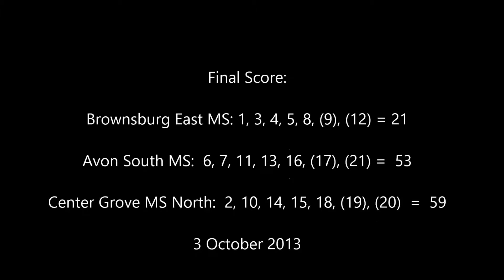Avon South Girls at Center Grove MS North MS - 3 October 2013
The Avon South Middle School Girls finished the regular season at Center Grove MS North today.  The girls finished second today behind a strong Brownsburg East MS team.  The girls race again on Monday at County.